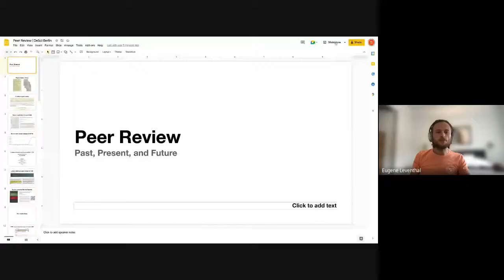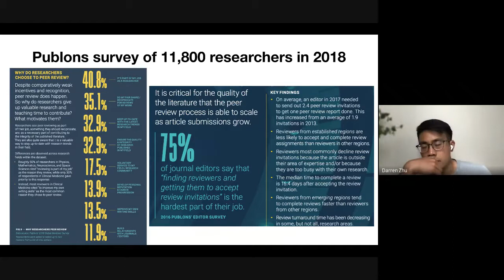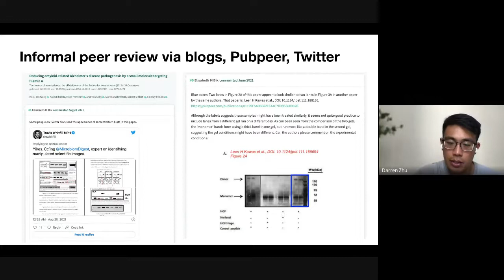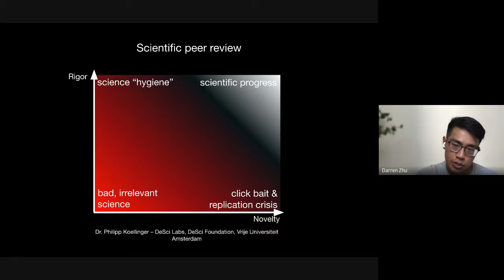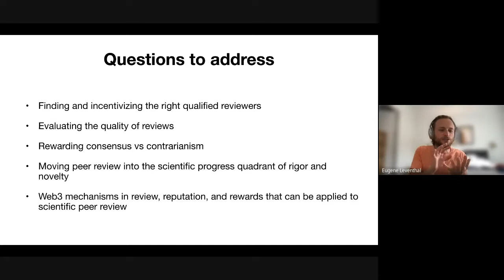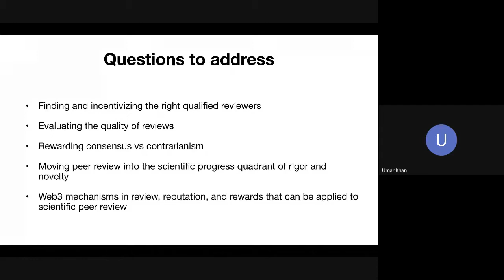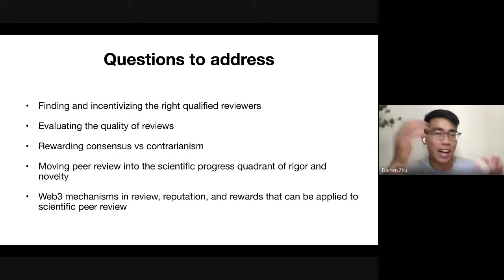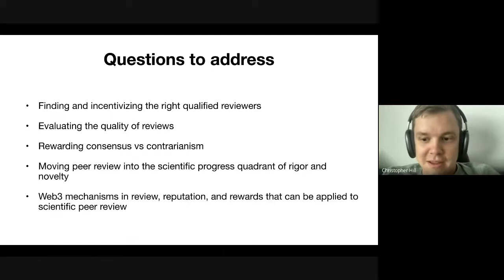Community Call - 2022 06 09